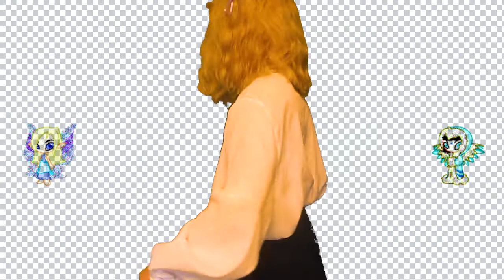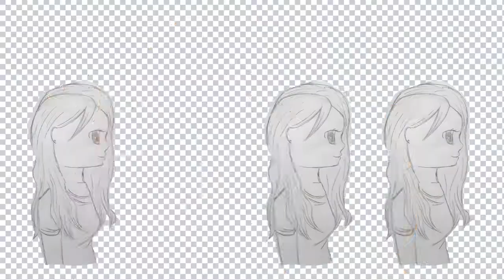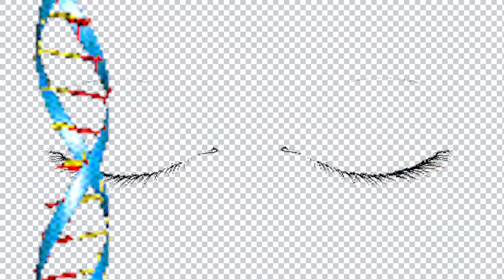Max Wickstrom - Strange Machines